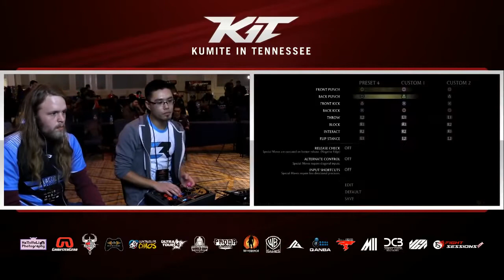Mortal Kombat XL Kumite in Tennesse 2017 K I T 17 Top 16-dan Top 8-ə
Qısa yol
01:30 - Noble/iLuusions vs GTG/SylverRye
13:30 - Forever King vs EXiLE/OD Fullauto
28:00 - EXiLE/OD Atai vs Baby
39:40 - cR/Biohazard vs RNG/Grolarbears
54:40 - WINTERBARZ/ArmedCalf vs TDG/LoBo
1:05:50 - VX/Killer Xinok vs EXiLE/OD Atai
1:24:20 - cR/WoundCowboy vs WINTERBARZ/ArmedCalf
1:36:55 - cR/Boihazard vs Circa/Destroyer
1:50:25 - GTG/Semiij vs VX/Killer Xinok
2:02:55 - Noble/Tweedy vs cR/WoundCowboy
2:12:50 - cR/Biohazard vs Echo Fox/Sonicfox
2:20:30 - Forever King vs Noble/iLuusions
2:40:00 - Noble/Tweedy vs Noble/Raptor
2:56:10 - Noble/Dragon vs GTG/Semiij
3:13:25 - Forever King vs EXiLE/OD Atai
3:31:05 - cR/Biohazard vs cR/WoundCowboy
3:42:55 - Noble/Tweedy vs Noble/BeyondToxin
3:57:20 - GTG/Semiij vs GTG/SylverRye